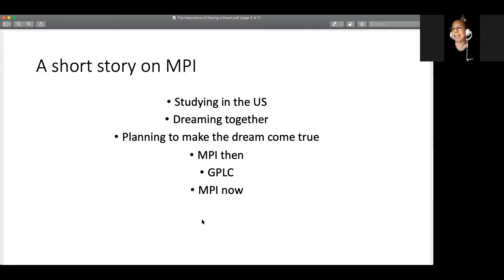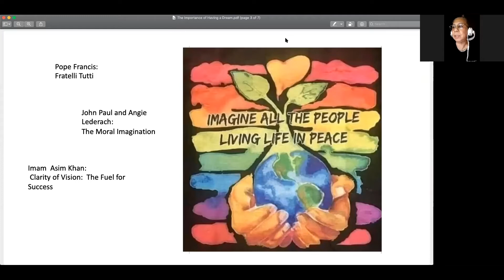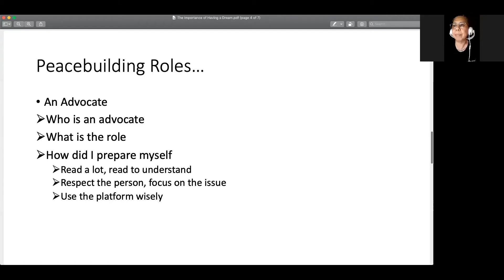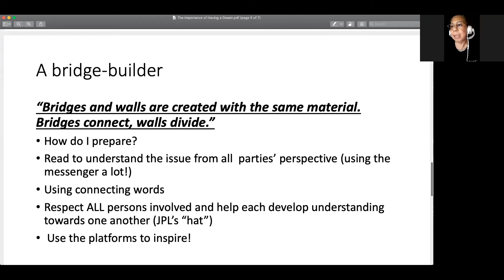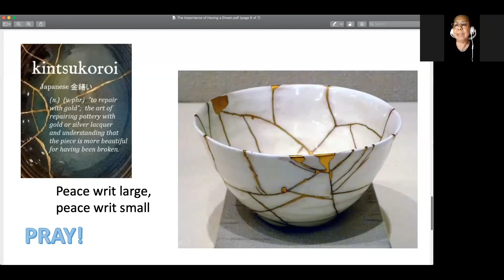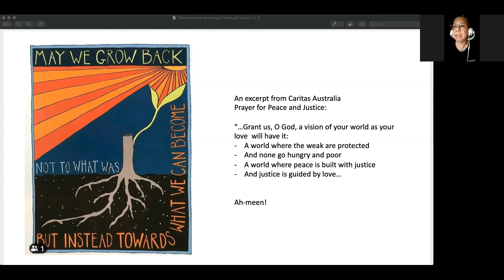MPI 20th Anniversary Inspirational Message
Inspirational Message of Maria Ida “Deng” Giguiento, MPI Facilitator, on the occasion of MPI's 20th Anniversary.